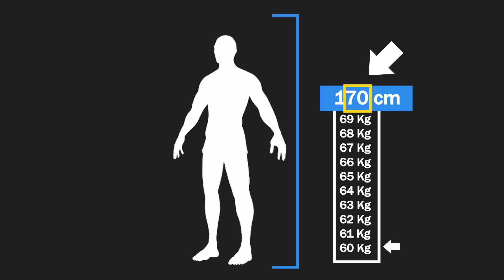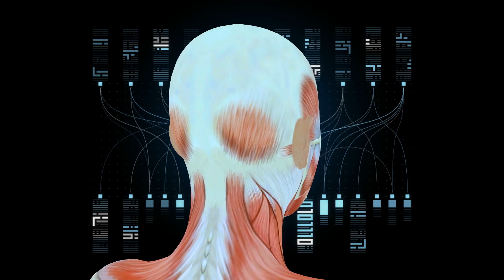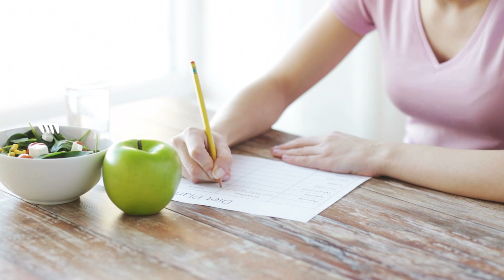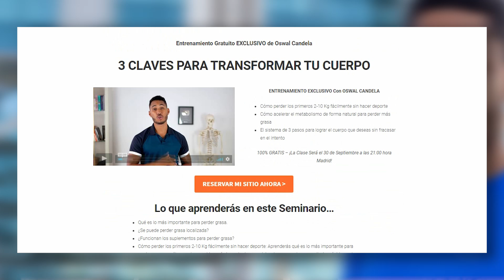Flaco con barriga ¡guía definitiva!